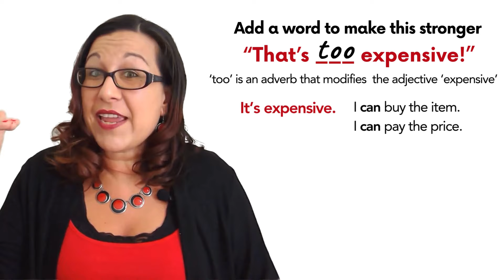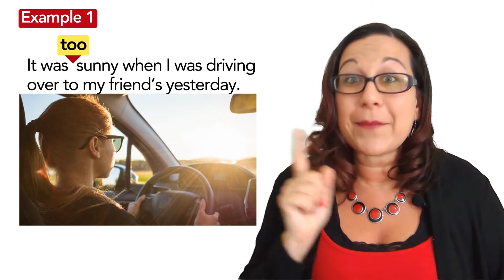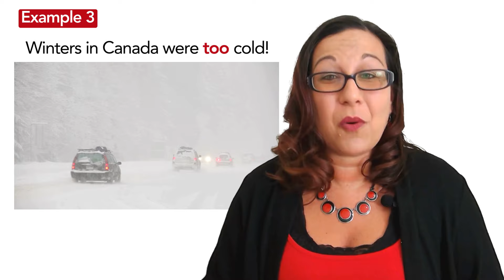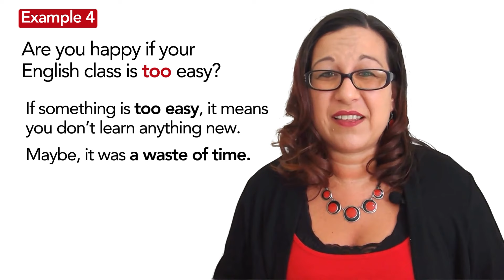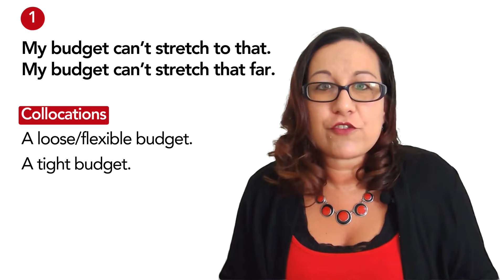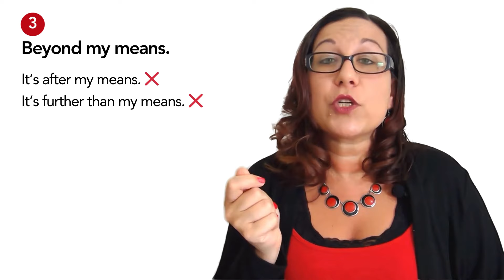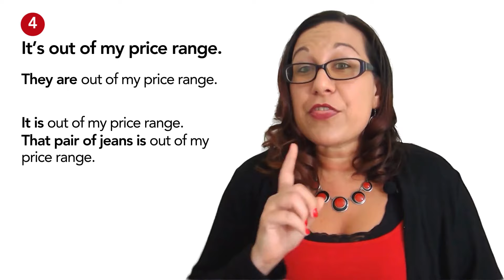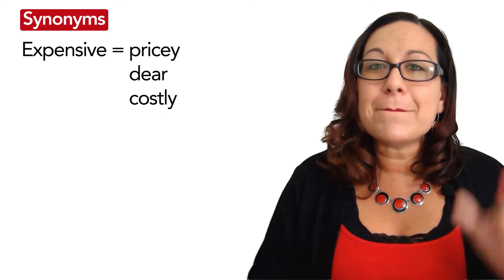Top 5 Phrases to Say 'Too Expensive' in English | Improve Your Vocabulary and Speak Fluently A2+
Expand your vocabulary with natural idioms and expressions used by English speakers in daily conversation.

Perfect for pre-intermediate ESL students, these phrases will improve your fluency and help you sound more like a native speaker.

Topics covered:
How to use "too" as a modifier
Real-life examples
Synonyms for "too expensive"
Common phrases English speakers use

00:00 - intro
01:04 - How to use 'too' with adjectives
02:35 - Real examples of 'too'
05:25 - Synonyms for 'expensive'
06:13 - 5 common ways to say 'too expensive'
06:25 - 1 + collocations
07:17 - 2 + register
08:29 - 3 + fixed phrases and opposites
09:35 - 4 + different subjects
10:40 - use different verb tenses
11:04 - Anisa's favourite phrase!